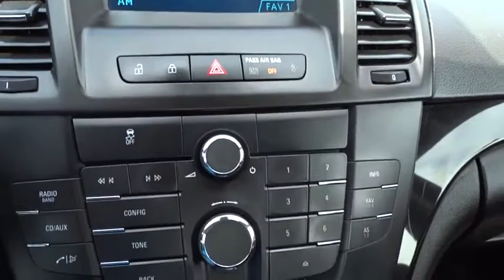2011 Buick Regal Schaumburg, Arlington Heights, Hoffman Estates, Des Plaines, Palatine, IL 87654A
Cyber Gray Metallic U 2011 Buick Regal available in Schaumburg, Illinois at Schaumburg Honda. Servicing the Arlington Heights, Hoffman Estates, Des Plaines, Palatine, IL area.

Schaumburg Honda
750 E Golf Rd

Recent Arrival! CARFAX One-Owner. 2011 Buick FWD Regal CXL Oshawa Cyber Gray Metallic 6-Speed Automatic Electronic with Overdrive Clean CARFAX. Odometer is 33371 miles below market average!